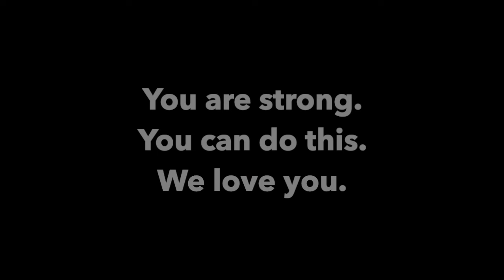Backslider Blues (a special song for a friend)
I had a crazy weekend. I ended up flying to Phoenix to check a friend into rehab. It's not something I ever thought I'd have to do but it's clearly what he needed. I think this Jason Boland song (some of the lyrics changed to fit his story) is perfect for the occasion.

Story - 0:00
Song - 1:40